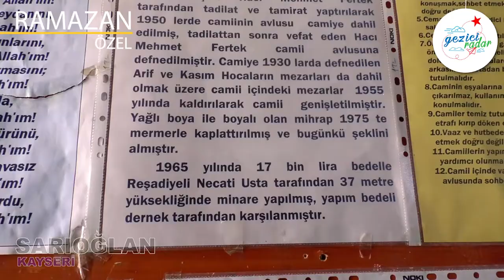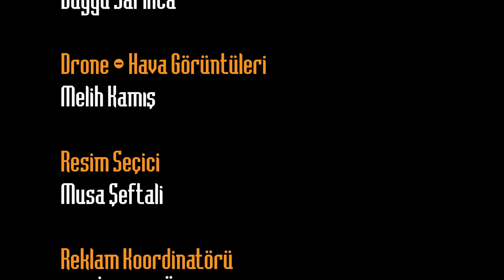Gezici Radar Sarıoğlan 'da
Tekden Hastanesi'nin sunduğu Gezici Radar Ramazan özel programı bu bölümünde Sarıoğlan'daydı.

Sarıoğlan Kayseri’ye 61 km uzaklıkta olup akla Şahruh Köprüsüyle gelir. İlk durağımız Kızılırmak üzerinde bir gerdanlık olan  Şahruh Köprüsüydü. Köprünün yapımına ilişkin bir yazıt yoktur. Fakat 1538 yılındaki Kanuni Sultan Süleyman dönemi  onarımına ilişkin bir yazıt vardır. Bu yazıta göre köprü Dulkadiroğulları Beyliği'nden Alaüddevle Bozkurt Bey'in oğlu Şahruh tarafından yaptırılmıştır.  1538 yılındaki onarım ise Şahruh Bey'in oğlu Mehmet Bey tarafından yapılmıştır.

Tarihin izlerini üzerinde taşıyan köprüde kısa bir yürüyüşe çıktık. Köprünün sol taraftaki üst korkuluk taşlarının arasında genişçe ortası oyuk bir taş dikkatimizi çekti. Bu oyuk yaklaşık olarak bir insan sırtını içine alacak genişlikteydi. "Kulunç Taşı" denilen bu yere insanlar sırtlarını dayandıklarını ağrıyı, sızıyı aldığına inandıklarını öğrendik. Bu taş tam kıbleye karşı durmaktaydı ve geçmişte mihrap olarak kullanıldığı da bilinmektedir. Göçebe topluluklar ve köprüden ya da yakınlardan geçen diğer yolcular namazlarını toplu halde burada kılarlarmış.

Sarıoğlan Belediye Başkanı Bekir Ayyıldırım ile köprü üzerinde sohbet edip Sarığolan Belediyesi’nin elektrik enerjisi ihtiyacının karşılanması için kurulan Güneş Enerji Sistemini gidip sistem hakkında bilgiler aldık.

Sarıoğlan da bulunan tarihe ışık tutan 1858 yılında yapılmış olan Ulu Camiyi ziyaret etmeden ayrılmıyoruz.

Tarihi yapısı ve doğal güzellikleriyle bizi karşılayan Sarıoğlan gitmeniz gereken yerler listesinde yerini almalı. İyi seyirler dileriz.